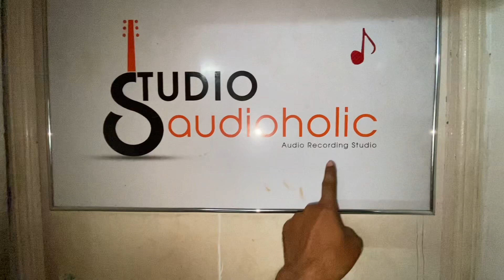চুমী বৰাই ফালি দিছে এইবাৰ😍 Montumoni saikia's new song Poduli..Digangana borah,nilotpal chaliha